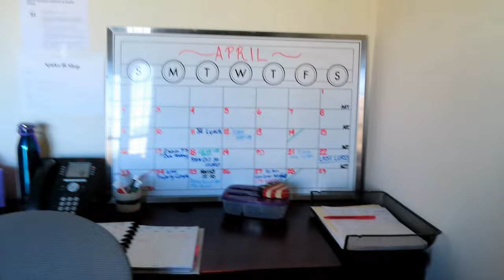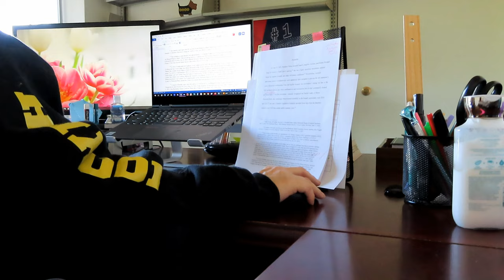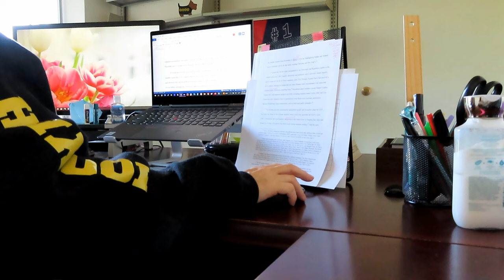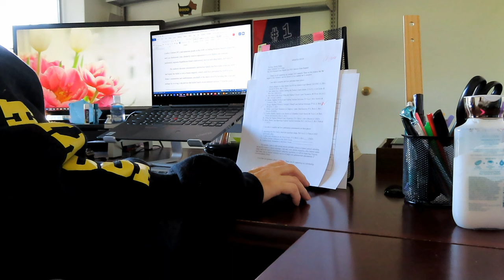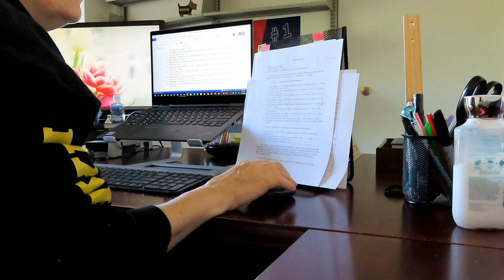SPEND THE DAY WITH ME!!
Hi Friends! Thanks so much for clicking on my video. I hope you enjoy today's laid back video. A beautiful spring day.